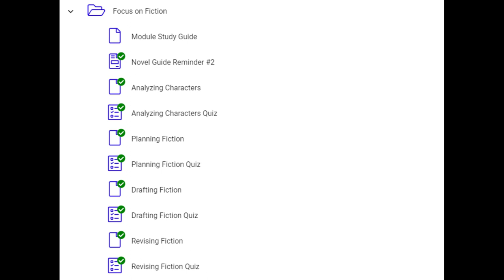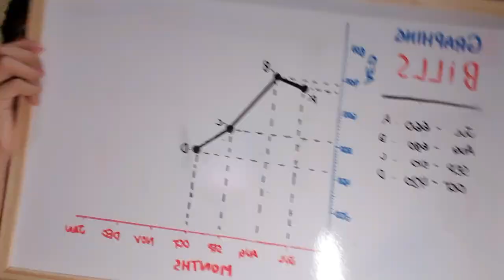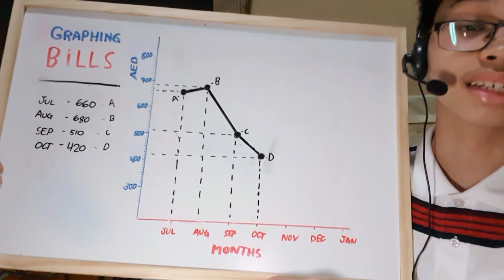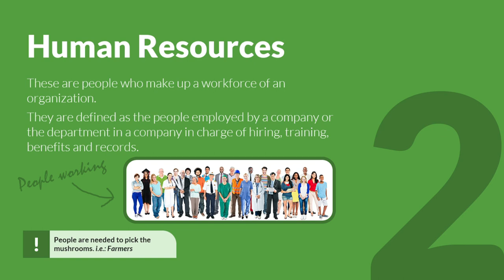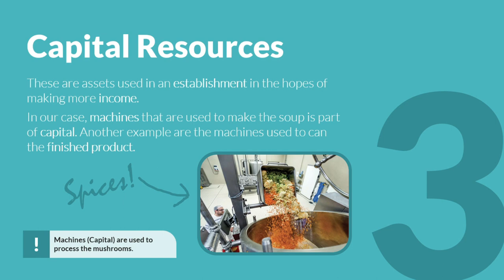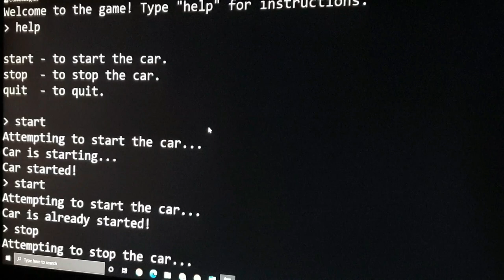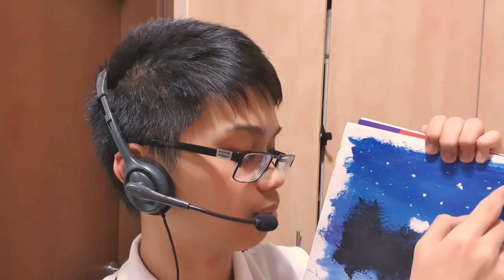1ST HOMESCHOOL EXPERIENCE || 10th GRADER's HOMESCHOOL JOURNEY | RAPHAEL's 1ST MILESTONE PRESENTATION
10TH GRADER'S HOMESCHOOL JOURNEY / OUR FIRST HOMESCHOOL EXPERIENCE | RAPHAEL'S FIRST QUARTER MILESTONE PRESENTATION

👉Brief background of this video:
This pandemic caused a lot of changes in our lives. There is a major decision we have to make. This school year, we agreed to enrol him in a Homeschool program. I believe that this is going to be a great challenge for all of us because Migzy is on his 10th Grade.

NO campus, NO classmates, NO teachers, NO uniform... Pero Migzypot, don't worry (or ako nga ba ang worried?🤣)... You'll be fine, anak! We're here for you.

*(Difference between Homeschool and Distance Learning)
HOMESCHOOLING also known as home education, is the education of children at home or at a variety of places other than school.Homeschooling is usually conducted by a parent, tutor, or an online teacher. Many families use less formal ways of educating.(Source:Wikipedia)

On the other hand, DISTANCE EDUCATION, also called DISTANCE LEARNING, is the education of students who may not always be physically present at a school. Traditionally, this usually involved correspondence courses wherein the student corresponded with the school via post. Today, it involves online education.(Source:Wikipedia)

Overall, there is one major difference between the two. In homeschooling, the parents act as full-time instructors while in online schooling — also known as virtual school — online teachers manage the student’s studies from afar within a structured curriculum. (Source